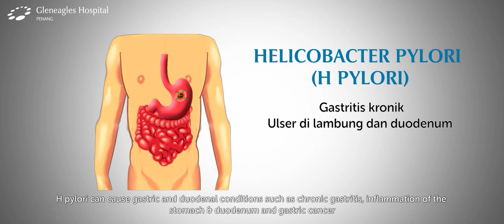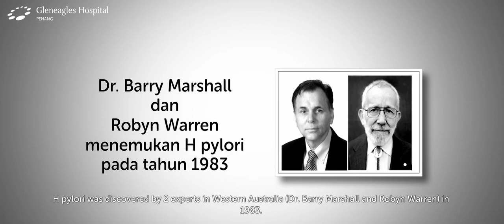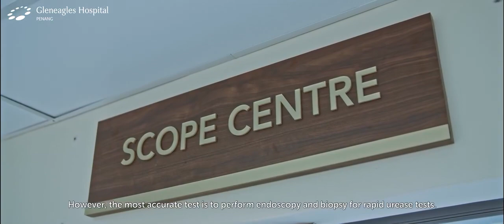Dr. Ooi Eng Keat - Endoskopi Indonesian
Endoscopy adalah sebuah prosedur non operasi (bukan pembedahan), yang digunakan untuk memeriksa saluran cerna anda.
Dr. Ooi Eng Keat, dokter spesialis kami pada bidang Gastroenterologist & Hepatologist akan berbagi pengetahuan tentang fakta sebuah bakteri yang disebut Helicobacter pylori (H. pylori) dan prosedur dalam melakukan endoscopy.